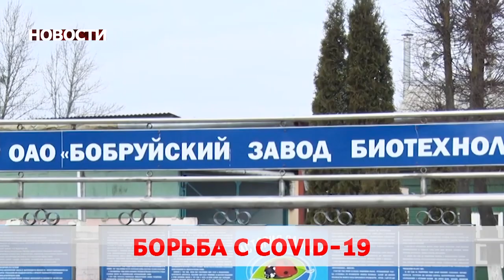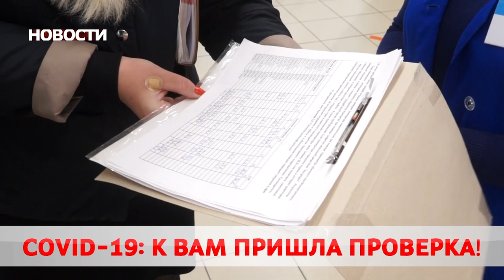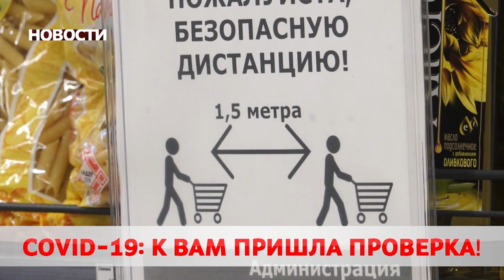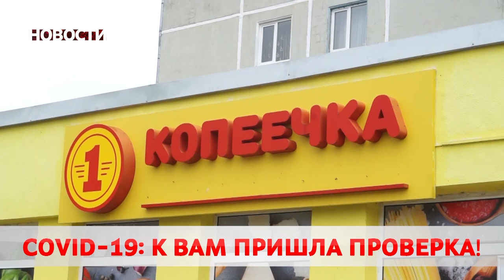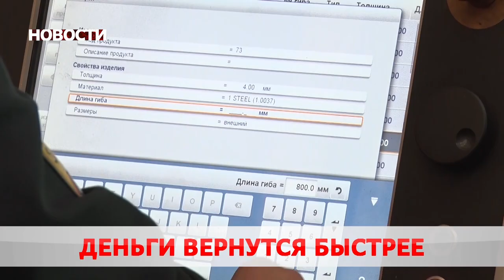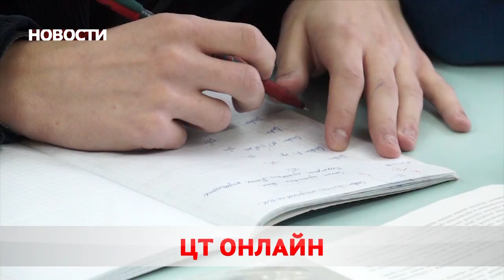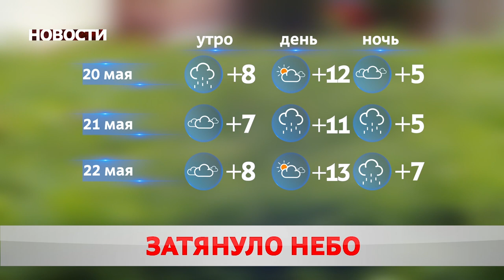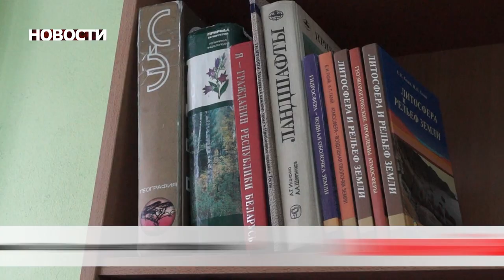НОВОСТИ 19 05 20